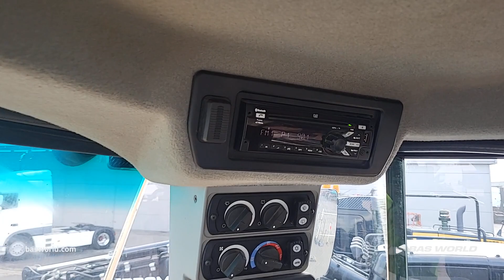70226058 Caterpillar 972 M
Caterpillar 972 M